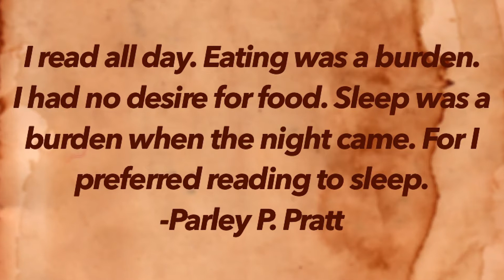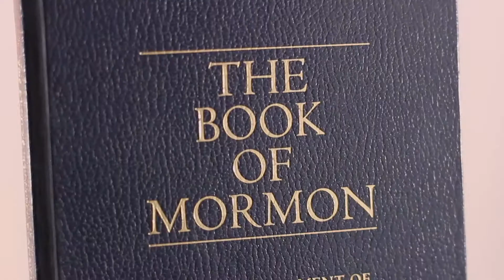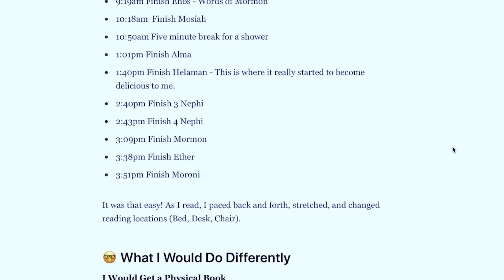I Read the ENTIRE Book of Mormon in One Day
1) Check your Spam Folder
2) If it isn’t there, follow these steps There have been very few times in my life where something has tasted this delicious. This experience of reading the Book of Mormon in 2020, was one of those times for me. Here's the story of how I read the Book of Mormon in under 9 hours.

The Book of Mormon is 531 pages, and about 27 hours of audio at 1x speed. I tend to read extremely slow (especially the scriptures), so to help myself keep pace, I went to YouTube and found an audiobook of the Book of Mormon. Using the Chrome extension "Video Speed Controller", I turned the video to 3x speed.

I read each book in chronological order. Right after finishing my 8 hour 41 minute read, I wrote, "I am completely filled with the spirit right now." This was an extremely sacred experience for me, and worth every second.

Yes, there were moments where my mind would wander. When it did, I would gently bring it back to the present and keep reading.

.In Jeff Haden's book "The Motivation Myth" he teaches that motivation is not the spark that keeps you eager to do hard work. It is the result. Real motivation comes after you start.

Reading the Book of Mormon in one day is an experience I think every Latter-Day Saint (and everyone else!) should have at some point.

If it feels like too much to do the whole thing, just try doing it with one book at  double or triple speed. You'll get a taste of what reading the whole book would be like, and you'll gain an interesting new perspective on scripture.

Read more about it on my blog!